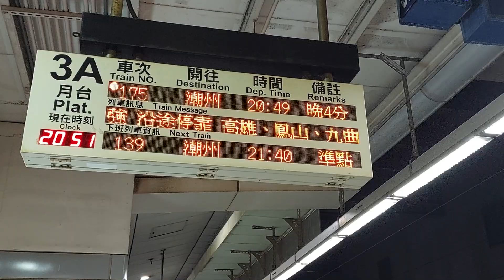已經改點139次自強的新左營告示牌